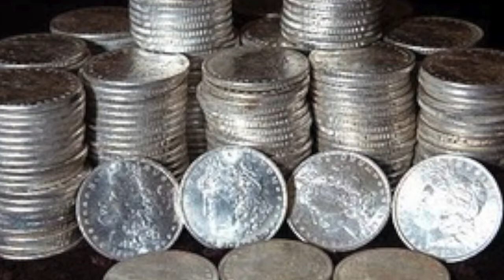The Bible--Numbers: Chapter 7 & 8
Audio is NKJV

Chapter 7
Verse 1.    00:03
Verse 2.    00:16
Verse 4.    00:36
Verse 10.  01:15
Verse 12.  01:31
Verse 18.  02:17
Verse 24.  03:01
Verse 30.  03:45
Verse 36.  04:29
Verse 42.  05:14
Verse 48.  05:57
Verse 54.  06:42
Verse 60.  07:26
Verse 66.  08:08
Verse 72.  08:50
Verse 78.  09:32
Verse 84.  10:13
Verse 89.  11:04

Chapter 8
Verse 1.    11:22
Verse 5.    11:49
Verse 10.  12:22
Verse 13.  12:47
Verse 15.  12:59
Verse 20.  13:48
Verse 22.  14:09
Verse 23.  14:19
Verse 26.  14:36